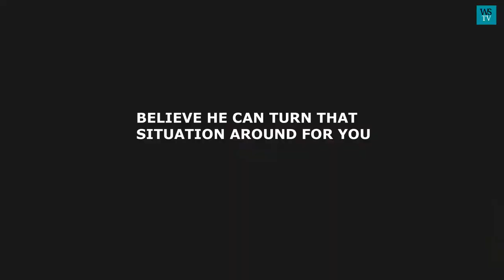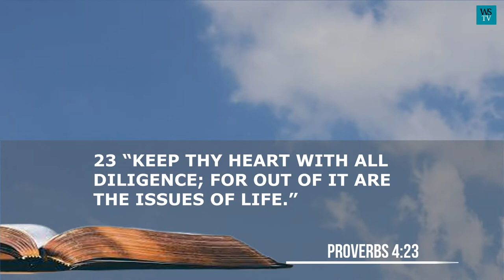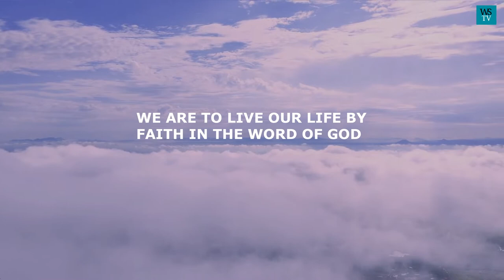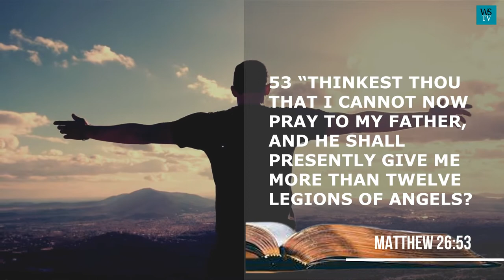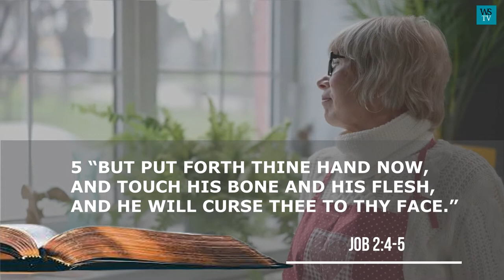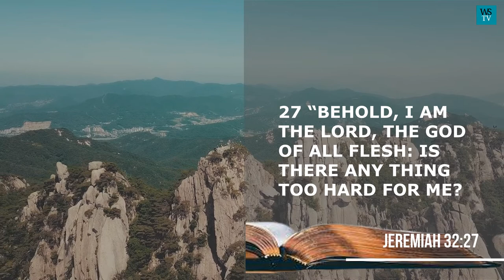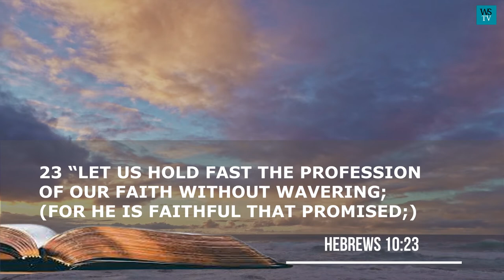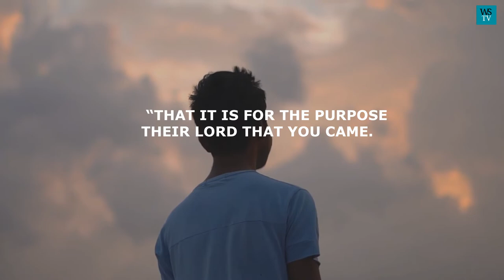(THIS IS POWERFUL!) Dealing With Life's CHALLENGES As A Christian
Dealing With Life's Challenges As A Christian

OUR GOD IS GOD OF ALL POSSIBILITIES.

THERE IS NO CHALLENGE IN YOUR LIFE THAT HE CAN NOT HANDLE.

HE WHO OPENS DOORS AND NO ONE CAN SHUT THEM.

WHEN OUR GOD SAYS YES, NO ONE CAN SAY NO.

WHEN HE BLESSES YOU, NO ONE CAN TAKE IT AWAY FROM YOU.

HE IS THE GOD OF ALL POSSIBILITIES.

HE MAKES THINGS POSSIBLE.

HE IS OUR GOD.

WHEN HE ELEVATES YOU, NO ONE CAN BRING YOU DOWN.

HIS NAME IS JESUS CHRIST.

HE CAN DO ALL THINGS.

HE CAN TURN ANY SITUATION AROUND.

AS A CHRISTIAN, WHAT ARE YOUR CHALLENGES?

TAKE YOUR CHALLENGES TO GOD.

ALL YOU NEED TO DO IS TO BELIEVE IN HIM.

BELIEVE HE CAN TURN THAT SITUATION AROUND FOR YOU.

LEAVE THAT BATTLE FOR GOD TO HANDLE.

LEAVE THAT SITUATION FOR GOD TO TAKE CARE OF.

AND YOU WILL SEE THE WONDER-WORKING MIRACLE OF OUR GOD JESUS CHRIST.

PERMIT ME AT THIS POINT TO INVITE OUR PASTOR.

YOU MAY ALL SIT.

OUR GOD CAN DO ALL THINGS.

IF YOU ARE WITH HIM, YOU NEED NOT FEAR ANYTHING.

ALTHOUGH AT ATIMES THERE MAY BE STORMS OF LIFE IN OUR LIVES.

BUT ONE THING IS ALWAYS SURE, GOD NEVER ABANDONS THOSE, WHO HAVE THEIR FAITH, AND EYES FIXED ON HIM.

ARE YOU PASSING THROUGH SOME CHALLENGES OR DIFFICULTIES IN LIFE?

WELL, YOU ARE NOT ALONE IN THAT SITUATION.

OUR GOD IS THERE BY YOUR SIDE.

MANY HAVE PASSED THROUGH SUCH CHALLENGES.

PERHAPS EVEN THE WORST TYPES OF IT.

AND SOME STILL ARE PASSING THROUGH DIFFERENT FORMS OF CHALLENGES, EVEN NOW AS I SPEAK TO YOU.

BUT WHAT MATTERS MOST IS YOUR ATTITUDE TOWARDS THE CHALLENGES.

I LIKE A BOOK THAT I ONCE READ.

IT WAS TITLED ATTITUDE IS EVERYTHING.

AND I AGREE WITH THE AUTHOR IN MANY WAYS.

YOU SEE YOUR ATTITUDES TO A LARGE EXTENT, WILL DETERMINE THE OUTCOME OF A SITUATION OR CHALLENGE.

IF YOU SEE THE CHALLENGE AS SOMETHING THAT WILL FINISH YOU, OR SOMETHING THAT YOU ARE NOT GOING TO COME OUT OF, SUCH THOUGHTS OR CONCLUSIONS ARE ALWAYS THE CASE.